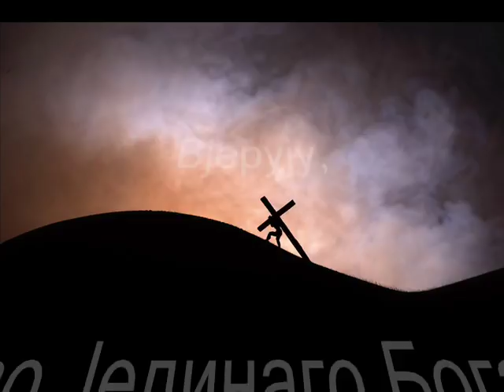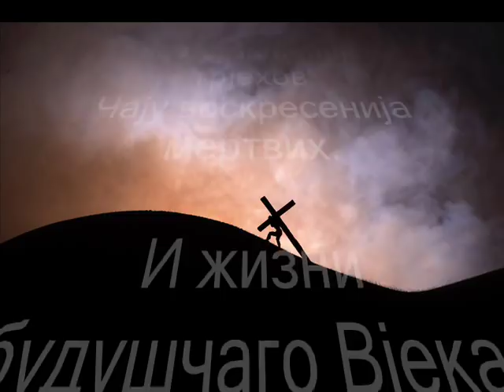Divna Ljubojevic - Vjeruju (Orthodox Credo)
Divna Ljubojevic and her choir "Melodi" singing possibly one of the most beautiful versions of Orthodox Christian Credo.
Turn this song out loud, let the ground shake and let The Heavens hear our love for Jesus.
Divna, thanks for this one. You're really what your name says you are:
Divna = Wonderful (translated from Serbian language)